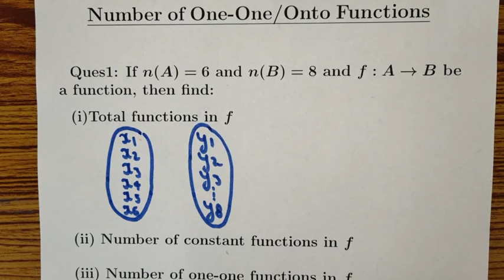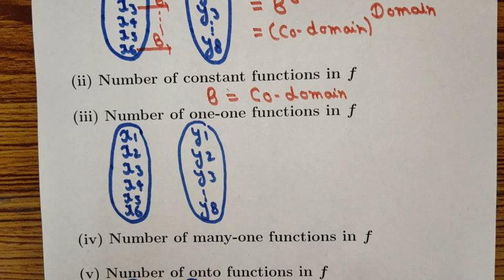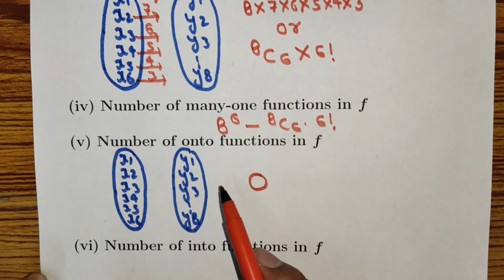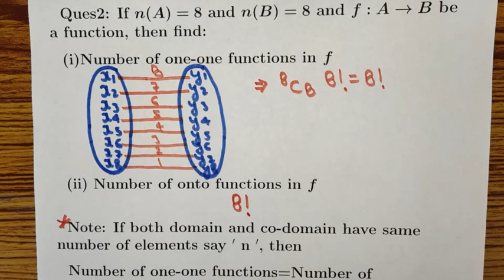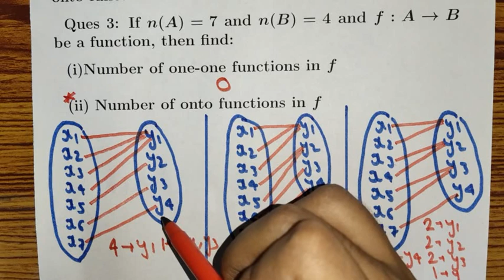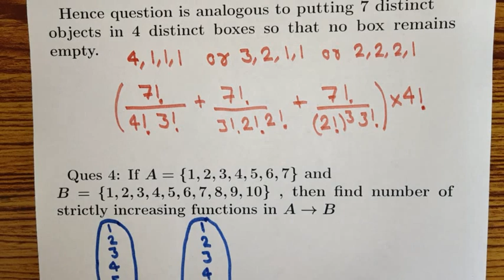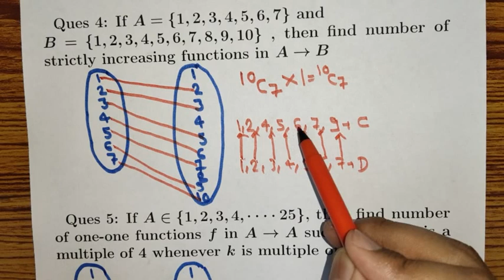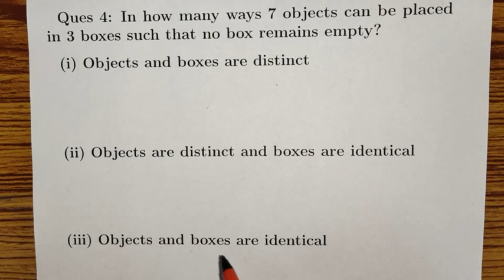Number of One-One/Onto Functions: IIT JEE Main and Advanced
This video covers calculation of number of One-one, Onto and other types of functions. These type of questions are frequently asked in JEE Main and Advanced